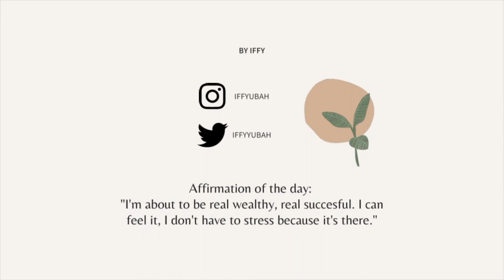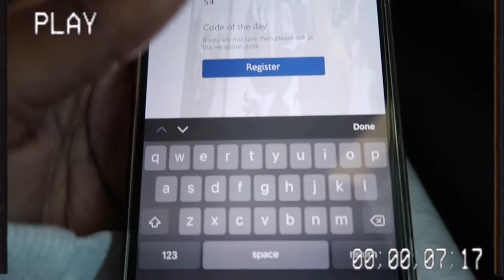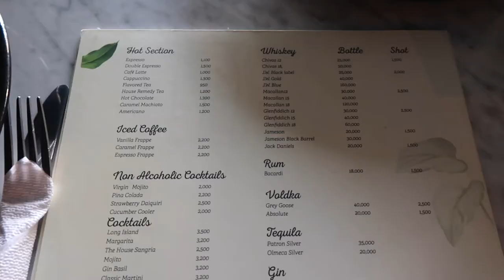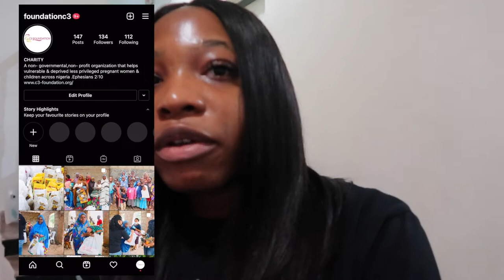Weekly Vlog: Travel with me + Re-decorating my room + Foundation outreach + Lunch date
Hey guys,
Didn't plan on being gone for three months but it happened, honestly hope you guys enjoy this vlog and engage. Thank you so much for sticking with me, cannot tell you how much I appreciate it.